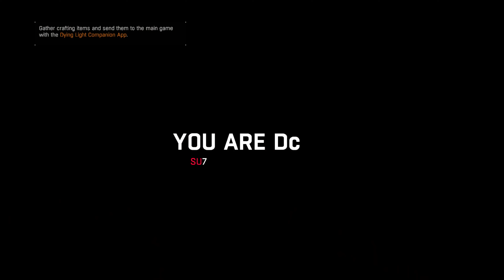BACK TO SCHOOL in DYING LIGHT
I don't remember school being like this.